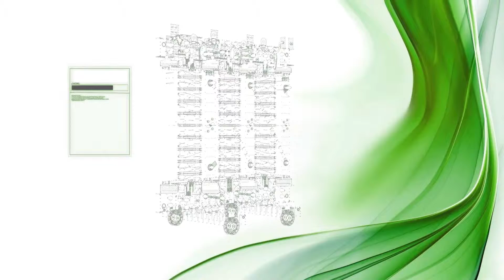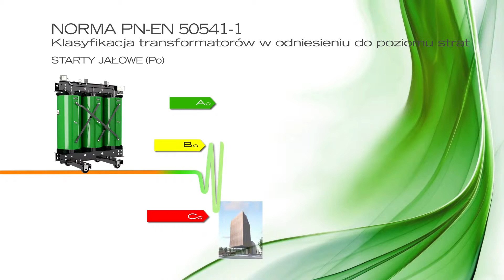Transformatory suche żywiczne GREEN T.HE